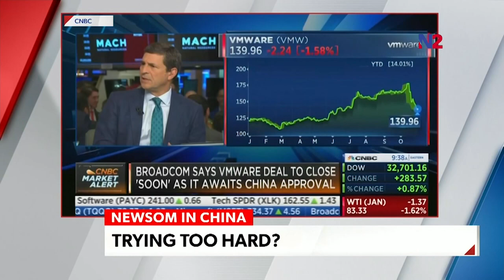Melissa Armo | The Stock Swoosh | Newsmax TV